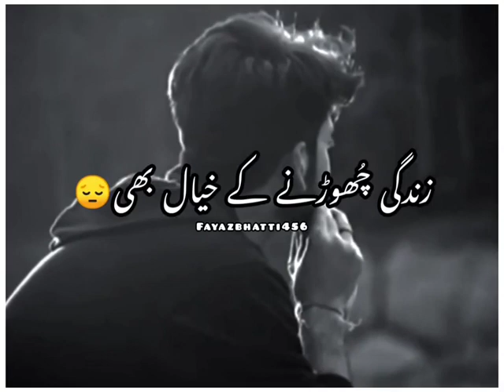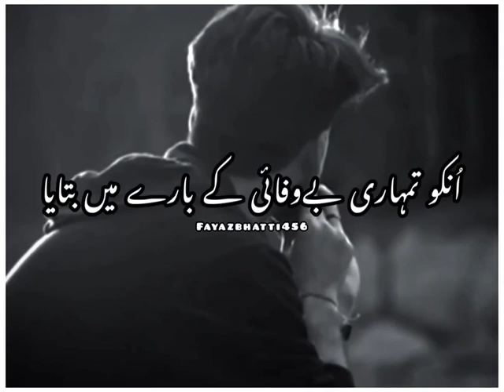Suno Maine Sikh liya ha:Urdu shayari Best 2 lines peotry Status Video 🧡💛💙